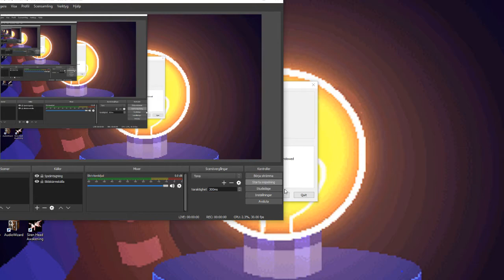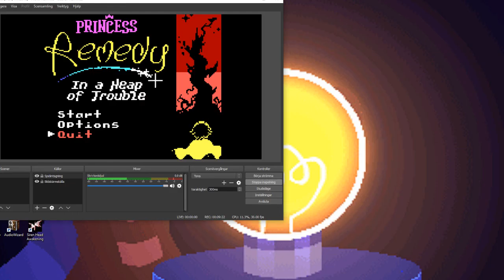Princess Remedy In A Heap of Trouble Walkthrough: part 5 (Finale)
I will start a gameplay on the first Princess Remedy soon